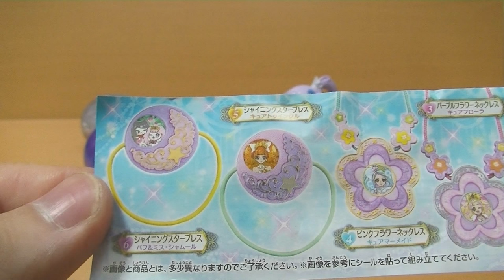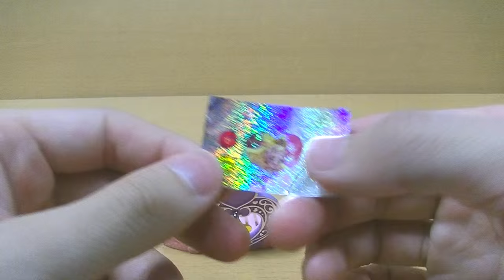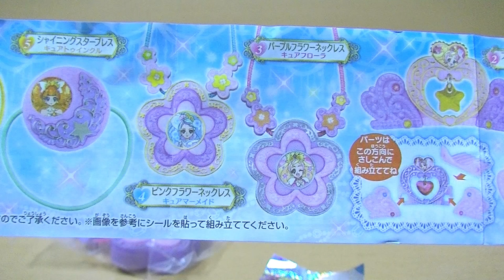ガシャポン プリキュアプリンセスティアラ＆ジュエリー ６個開封レビュー！ Go!プリンセスプリキュア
その他のプリキュア動画